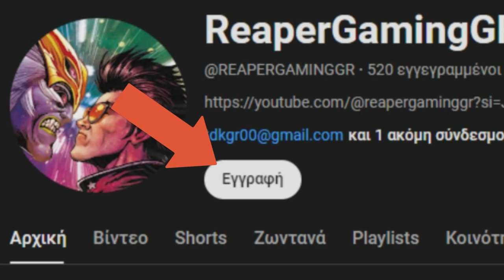Ghostrunner 2 - Αποκορύφωμα Trial And Error Σχεδιασμού?!? - Greek Review (PS5!)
Βλέπουμε το sequel του Ghsotrunner το οποίο είναι μια θριαμβευτική επιτυχία, δείτε τo Review για να μάθετε περισσότερα!

Αναλύουμε τα πάντα απο πλοκή ως gameplay με πάθος για το προϊόν

Γειά σας ReaperGamingGR και καλως ήλθατε σε ένα ακόμα βίντεο , το Review/Κριτική μου για το Ghostrunner 2 , εύχομαι να το βρήκατε ενδιαφέρον ή βοηθητικο και να κάνετε